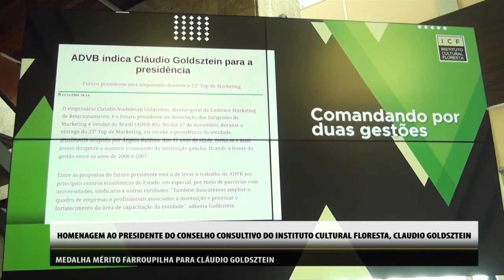22.03 - ENT CLÁUDIO GOLDSZTEIN E CEZAR SCHIRMER - MEDALHA MÉRITO FARROUPILHA PARA CLÁUDIO GOLDSZTEIN